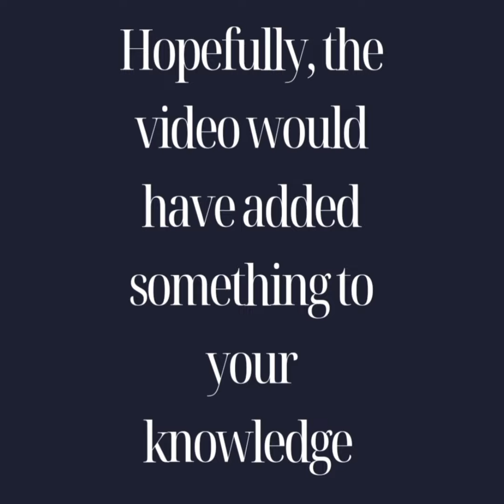top 10 richest countries in the world.